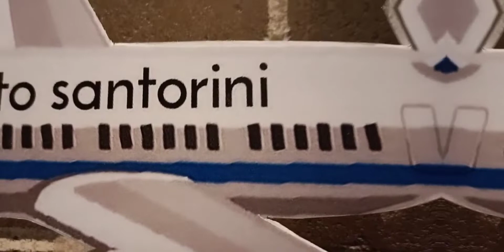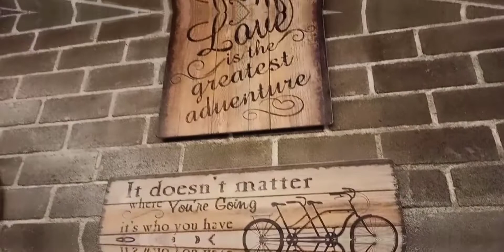EARLY IN THE MORNING CAPTURED@ATMSANTORINIRESORT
AMAZING DESIGN,UNIQUE DISPLAY...KYA NMAN NAKAW VIDEO SI INDAY SA UMAGA OLOG PA ANG LAHAT.